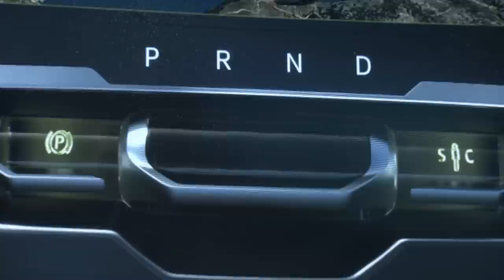Volkswagen T-Cross Breeze Concept Car | LIVE PREMIERE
Volkswagen's reorientation continues. At the Geneva International Motor Show starting today the company is presenting two world premieres geared to the future of mobility: one a fascinating open-top T-Cross Breeze concept car, which marks the start of a broad SUV offensive. The other the new up!, which boasts a thrilling array of innovative features.

Following the BUDD-e at the Consumer Electronics Show (CES) in Las Vegas, Volkswagen is surprising visitors in Geneva too with a trendy concept car. The T-Cross Breeze is the most compact sports utility vehicle that there will be from Volkswagen. It is the first open-top SUV of its class and at the same time an affordable cabriolet with a raised seating position for perfect visibility. Just like the BUDD-e, the T-Cross Breeze also has a concept of vehicle controls featuring scarcely a single switch. Dr. Herbert Diess, Chairman of the Volkswagen Brand Board of Management, explains: "2016 will be a year of new beginnings for Volkswagen. With the T-Cross we are providing a first look ahead to Volkswagen models to come. We will in particular be significantly developing our range of SUVs and in future offering an SUV in every core segment."

The new version of the up! will also invigorate the small car segment. The wide variety of drive systems is impressive. Offering a choice of powerful petrol engines, efficient natural gas or electric, the new up! has the right motor for everyone. Maximum driving fun is provided by the top version, delivering 66 kW / 90 PS (TSI)*. Three equipment lines, a cross model and the roomy load up! micro delivery van are also available, as are numerous options for customisation. In addition to new exterior colours, seat covers and trendy dashpads, the up! can also be embellished with modern decal designs. Another innovation is the smartphone integration: the smartphone seamlessly bonds with the vehicle via an app and becomes on-board computer, navigation system and music player all in one.

For fans of perfect sound Volkswagen is introducing the 'up! beats', fine-tuned by US audio specialists BeatsAudio™. It is a genuine trendsetter with a high coolness factor, for its 300-watt premium sound system and a total of seven loudspeakers (two tweeters, two wide bandwidth loudspeakers, two woofers and one subwoofer) promises an impressive audio experience. Be it hip-hop, heavy metal, rock, pop or electro – in the up! beats you can really feel the music.